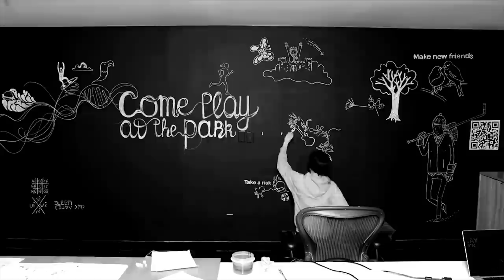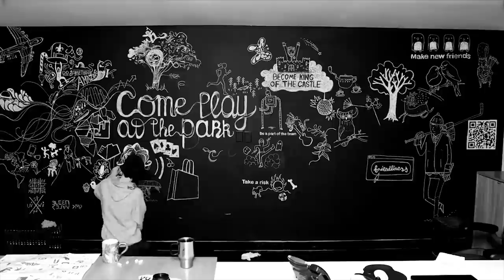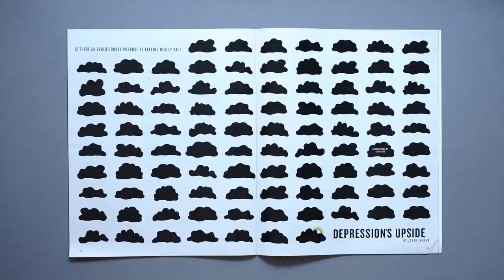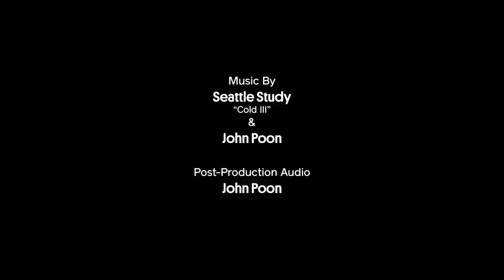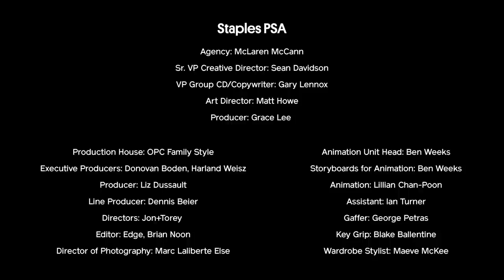The Illustrator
"The idea of design is change." A short-film introducing the work of Canadian illustrator Ben Weeks. Directed by Mark Bennett. Full-length Version.